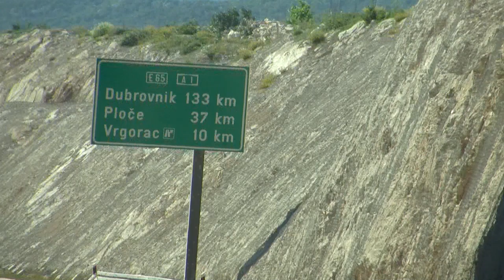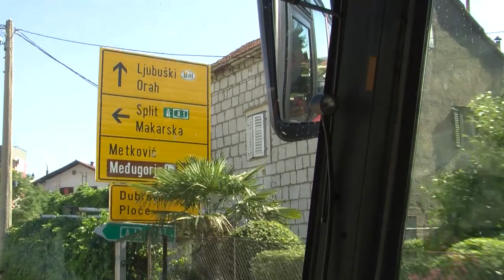MINUTOS DE SANACION SUSANA Y GREGORY CARTIER: MEDJUGORJE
Peregriación al Santuario de la Virgen de Medjugorje
TUVIMOS MUCHAS EXPERIENCIAS MUY HERMOSAS EN ESTE VIAJE, ESPERAMO VOLVER
SUSANA Y GREGORY  LUNES 1 JULIO 2019 PEREGRINACIÓN